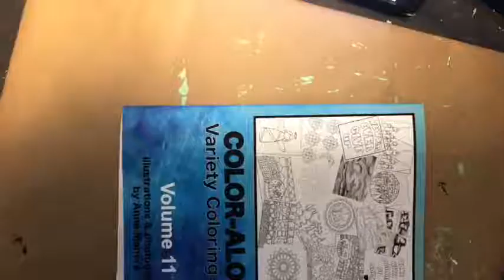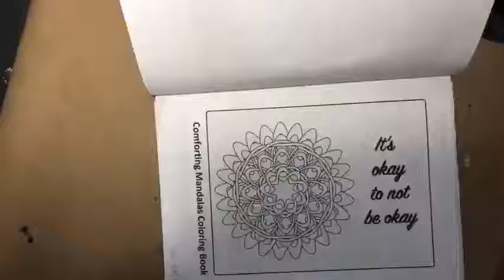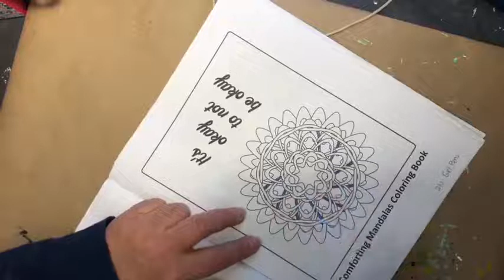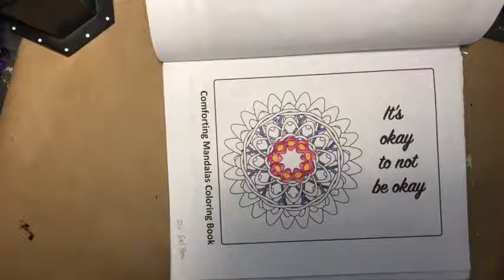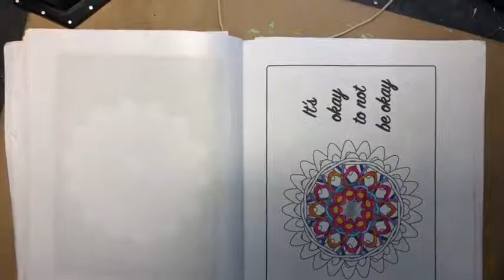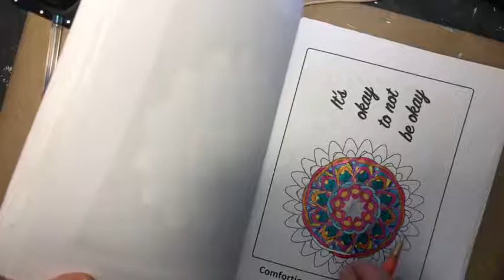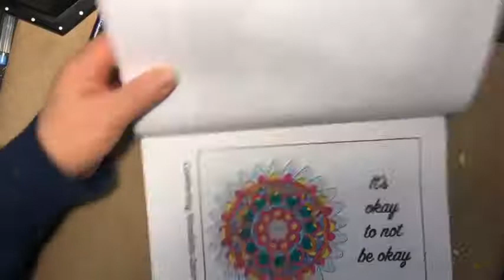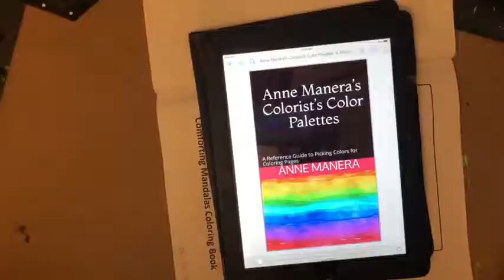Gel Pens Color Along with Anne Manera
Today’s topic is Gel Pens